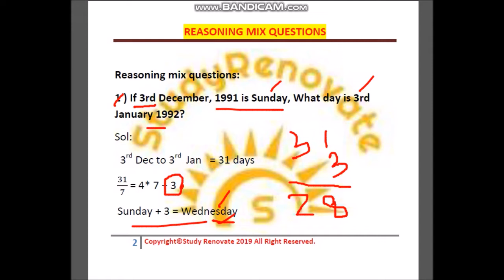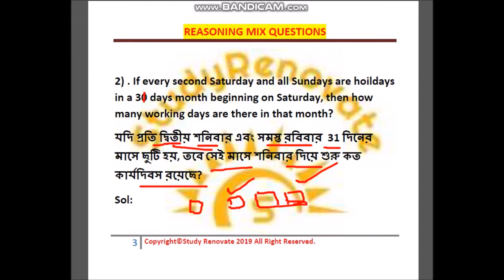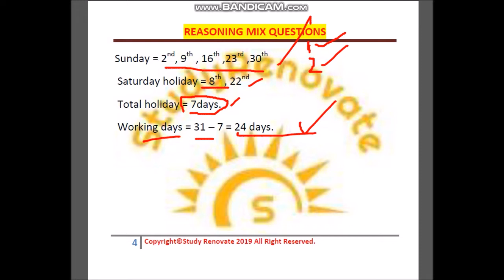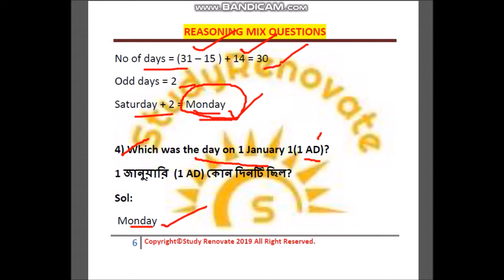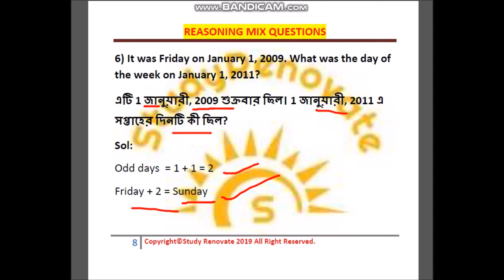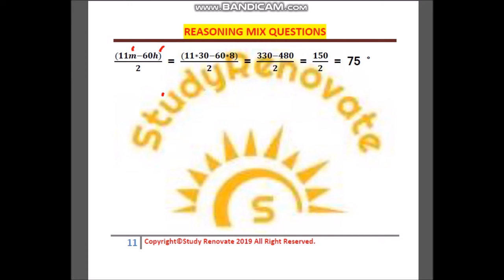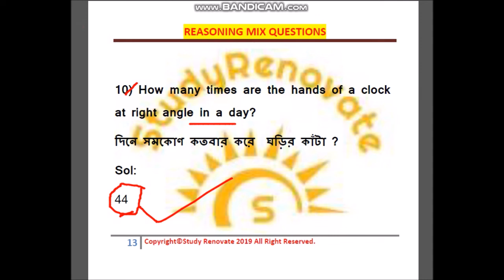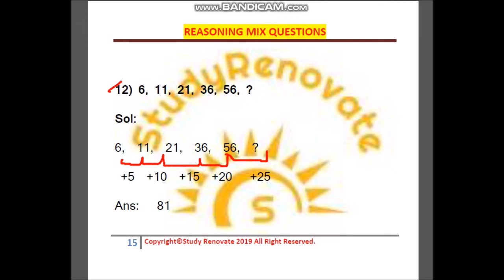ICDS SUPERVISOR CRASH COURSE REASONING DAY 20//CALANDER,CLOCK,SERIES